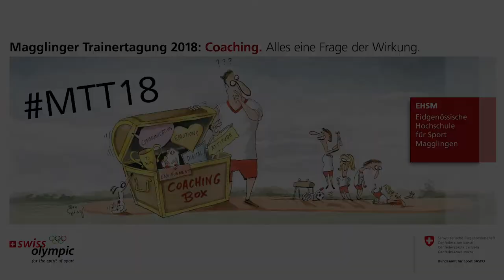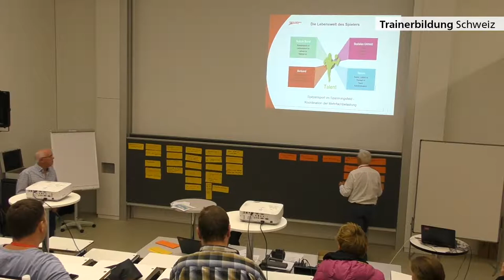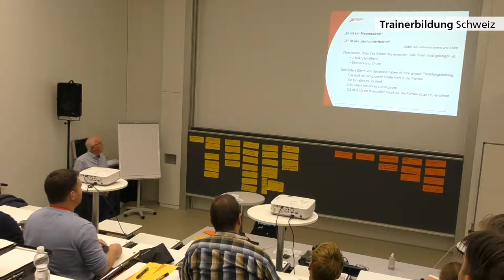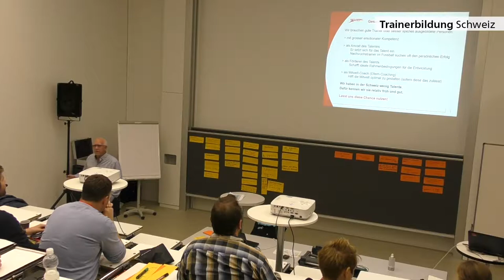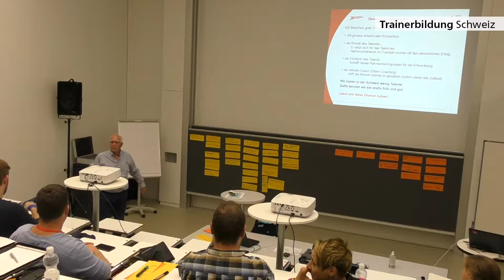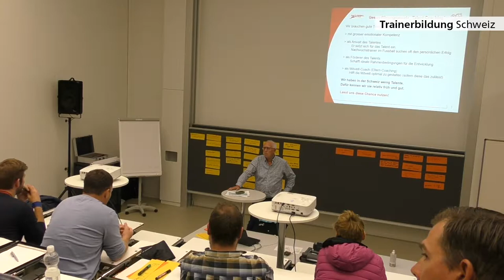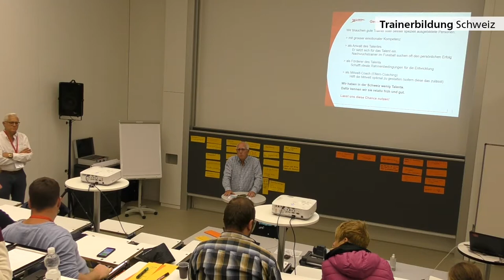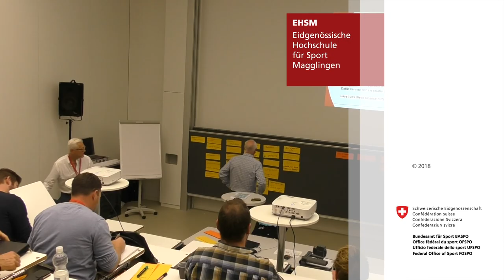Markus Frei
Elternumfeld – Ausbildung